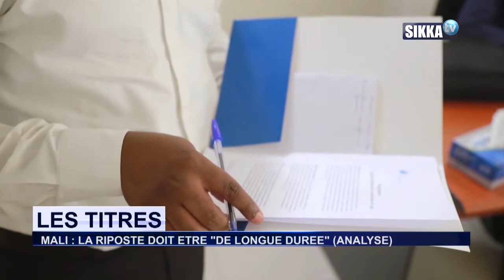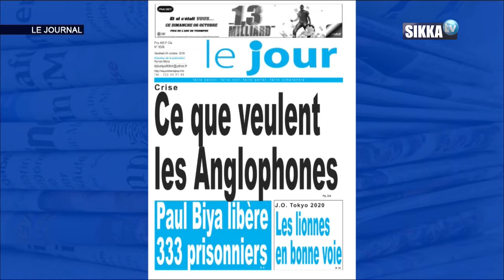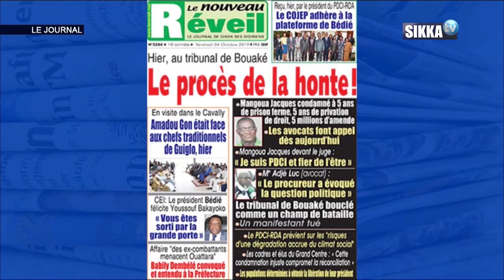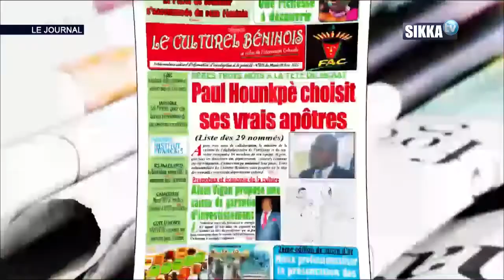JT SIKKA 12H DU 04 10 19